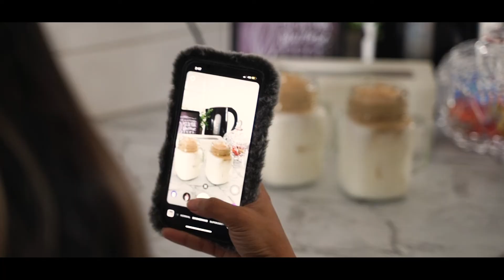What's in my Mouth Challenge - Vlog # 05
What's in my mouth challenge by food fizz